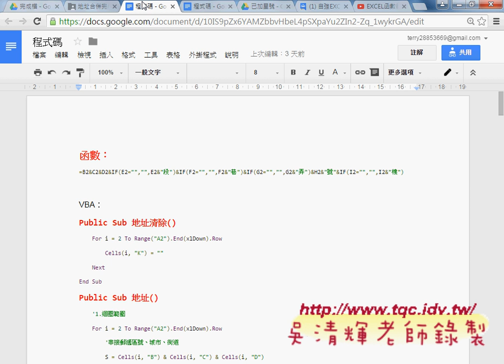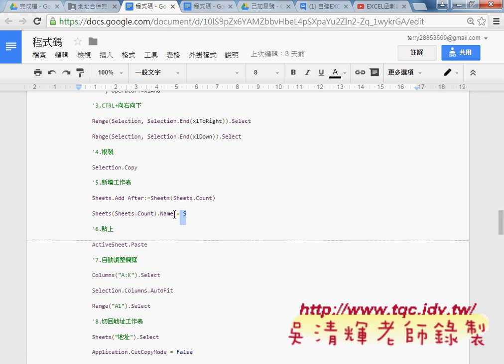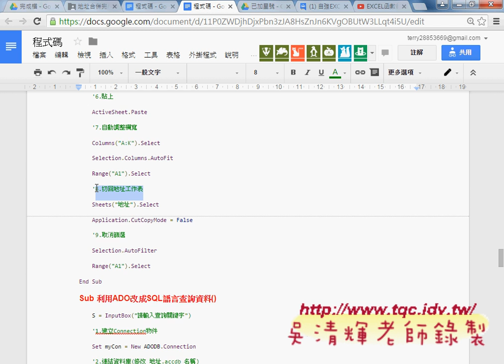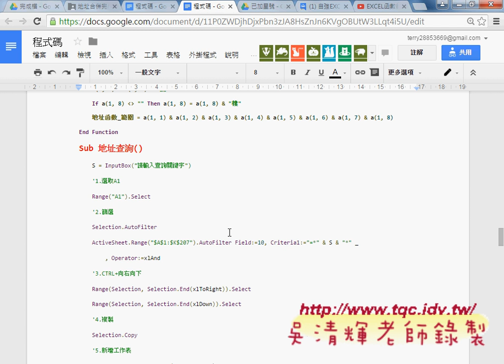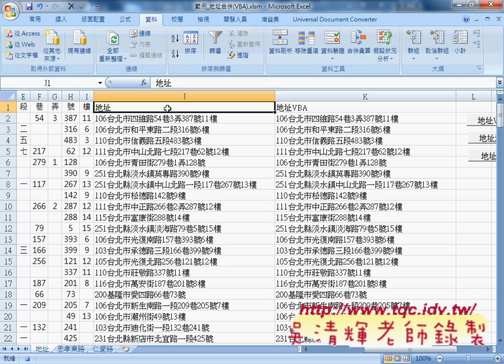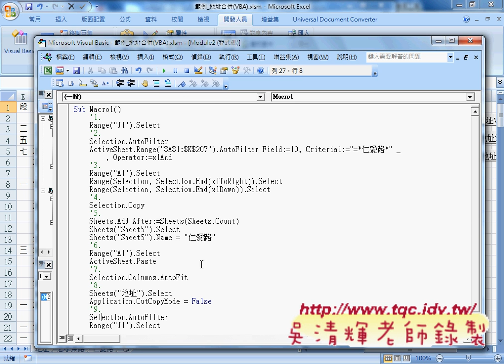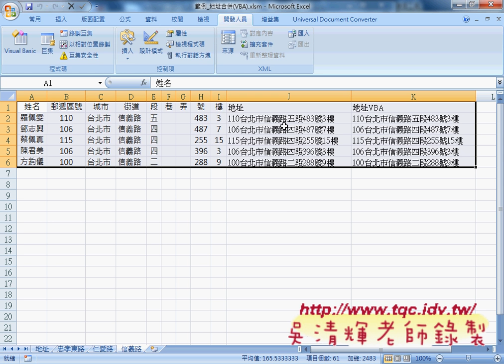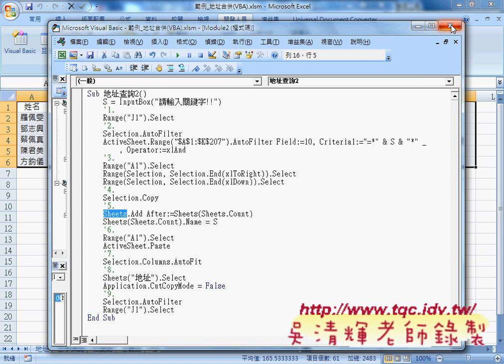用EXCEL快速建立資料查詢系統錄製巨集與修改